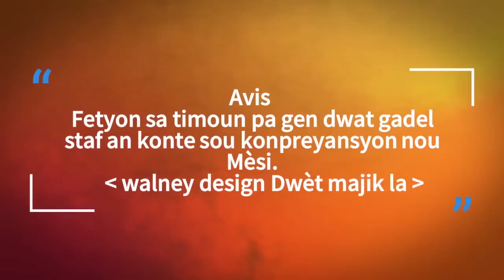FIYEL epizod 3” kout manchet nan dlo pagen mak”